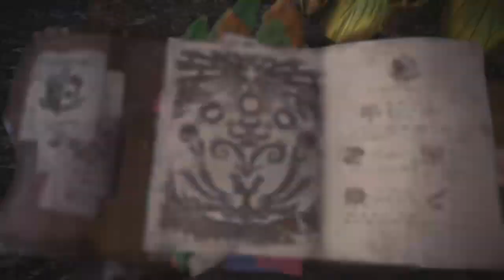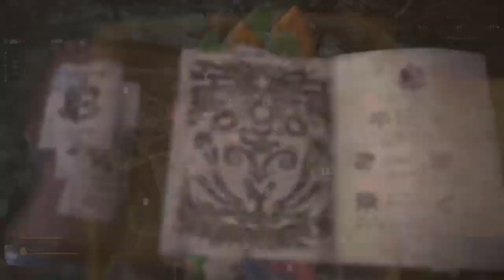Monster Hunter World Anjanath Boss Fight, Bow